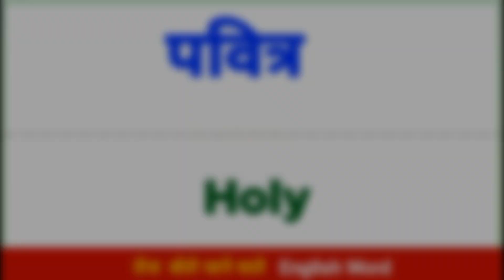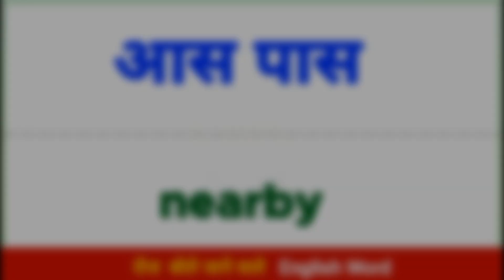गहरा,घोड़ी,प्राणी, लंगड़ा,नपुंसक,बदमाश को इंग्लिश में क्या कहते हैं। Hindi to English dictionary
Watch In This Video👇👇

1. गहरा को इंग्लिश में क्या कहते हैं।
2. घोड़ी  को इंग्लिश में क्या कहते हैं।
3. प्राणी को इंग्लिश में क्या कहते हैं।
4. लंगड़ा को इंग्लिश में क्या कहते हैं।
5. नपुंसक  को इंग्लिश में क्या कहते हैं।

1.Hindi English Dictionary with Mahendra Bhati
2.daily use words meaning english to hindi
3.daily use words in hindi
4.daily use words meaning
5.word meaning english to hindi,
6.daily use english words with example
7.roj bole jaane waale english words
8.hindi to English Dictionary
9.English to Hindi dictionary,